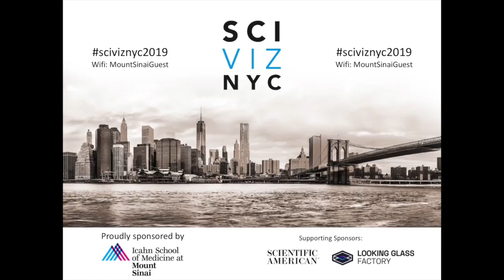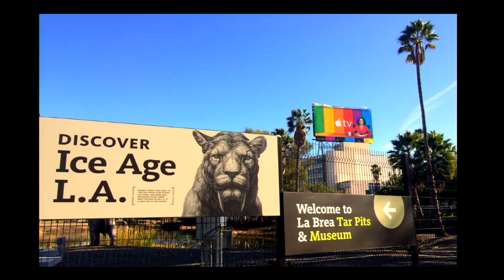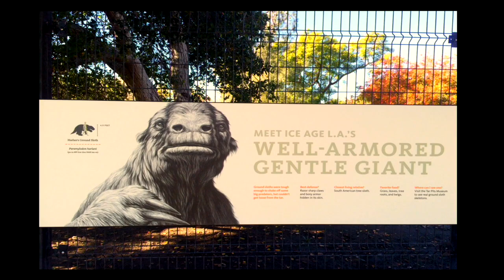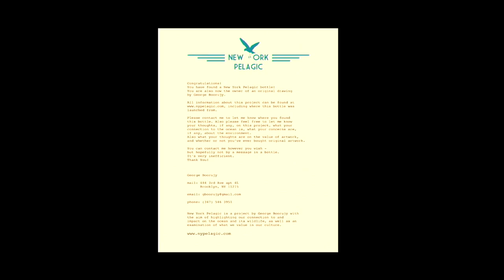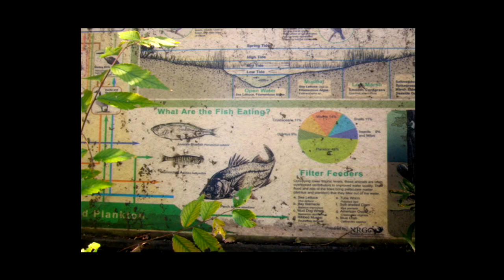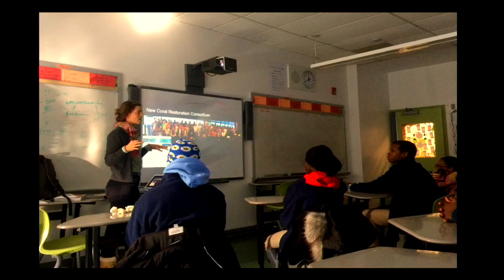SciVizNYC 2019: George Boorujy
Because of their mobility and visibility, birds are often the spark that can ignite a passion for the natural world and a desire to conserve our environment. Through his paintings, drawings, and murals of birds, George Boorujy has explored various environmental issues from sea level rise to marine plastic pollution to international habitat conservation.
George talks about how an interest in biology led to a career as an artist and how his work has functioned in galleries, public institutions, and the streets of New York. He discusses the New York Pelagic Project in which he put original drawings of open ocean birds in bottles that he launched into New York waterways. This project explores our connection to and impact on the ocean and its wildlife. It also seeks to examine what we value in terms of disposability, art, the health of the environment, and by extension, our own health. George also discusses his involvement in the Audubon Mural Project, and how he hopes to raise awareness of local birds, issues affecting birds worldwide, and the current threats to the Endangered Species Act.